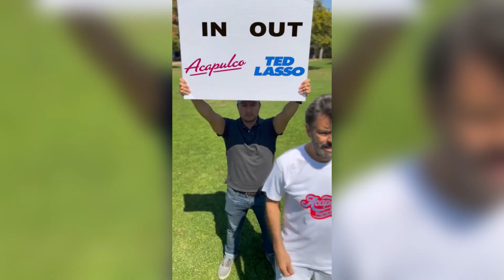JOSÉ EDUARDO DERVEZ revela si su hermano VADHIR le pegó a su padre y lo dejó lesionado